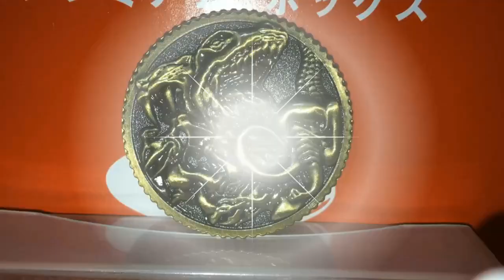恐竜戦隊ジュウレンジャー 5体の守護獣が大獣神に合体！発動・大獣神！！劇中合体シーンをDX大獣神で再現！Mighty Morphin Power Rangers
恐竜戦隊ジュウレンジャーの進化合体DX大獣神を使用し、劇中合体シーンを再現しました。
5体の守護獣がダイノタンカーを経て、大獣神に合体！
第5話「怖〜いナゾナゾ」にて初登場。
Mighty Morphin Power Rangers　Megazord！！

スーパー戦隊のロボット合体シーンを余すところなく、僕の再現で振り返ってくださいませ♪

2020年1月9日に視聴者様を対象に年齢層のアンケートを実施して、下記の結果を得ました。
30歳以上(30 years or older) 58%
20歳以上(20 years or older) 12%
15-19歳(15 to 19 years) 12%
13-14歳(13 or 14) 8%
12歳未満(Under 12) 10%